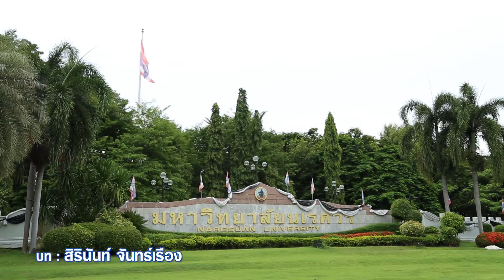712 เครื่องซ้อมรับปริญญา ประหยัดพลังงาน รู้ค่าพลังงาน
!!! จะดีแค่ไหน ถ้าทุกๆมหาวิทยาลัย มีวิธีซ้อมรับปริญญาแบบประหยัดพลังงาน!!!
แค่คิดและลงมือทำ ใครๆ ก็ประหยัดพลังงานได้ แม้กระทั่งการซ้อมรับปริญญา ม.นเรศวร สร้างมิติใหม่ในการซ้อมรับปริญญาแบบประหยัดพลังงาน

ออกอากาศ 17 ส.ค.60